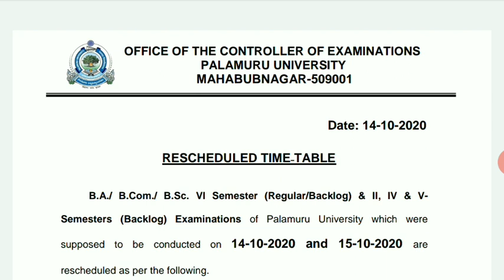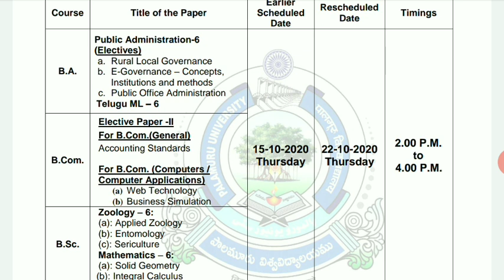Palamuru University Degree 2nd, 4th, 5th, 6th Sem Exams Oct 2020 – Rescheduled Time Table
ts exams 2020,
ts exams cancelled,
ts exams news,
ts exams latest news,
ts exams update,
ts exams degree,
ts exams btech,
ts exams cancelled today news,
ts exams adda 24,
ts b tech exams 2020 cancelled,
ts b tech exams 2020 updates,
ts b tech exams news,
ts b.tech exams updates,
ts b tech degree exams,
ts b tech exams,
ts b.tech exams 2020,
ts b tech exams cancelled,
ts btech exams news,
ts exams cancelled trolls,
ts exams cancelled twitter,
ts exams cancelled b tech,
ts exams cancelled 2020,
ts 10th class exams,
10th class exams ts 2020,
ts exams decision,
ts degree exams 2020,
ts diploma exams 2020,
ts degree exams 2020 updates,
ts diploma exams,
ts ou degree exams 2020,
ts degree pg exams,
ts engineering exams 2020,
ts engineering exams,
ts entrance exams,
ts 10th exams eppudu,
ts eamcet exam,
ts engineering exams news,
ts govt about exams,
ts exams high court,
ts degree exams 2020 hindi,
ts ssc exams high court decision,
ts 10th exams high court,
ts 10th exams high court decision,
ts 10th class exams high court,
ts tenth exams high court decision,
10th exams ts high court,